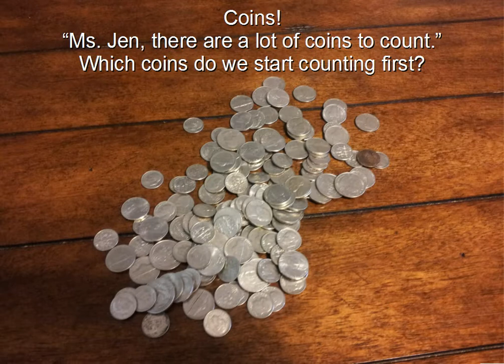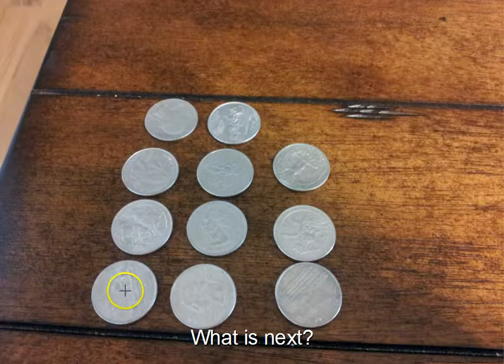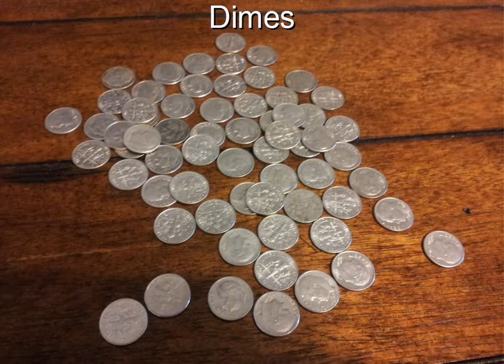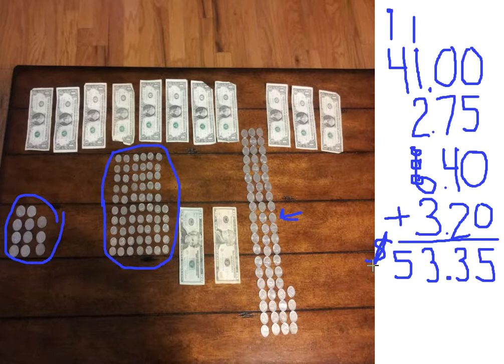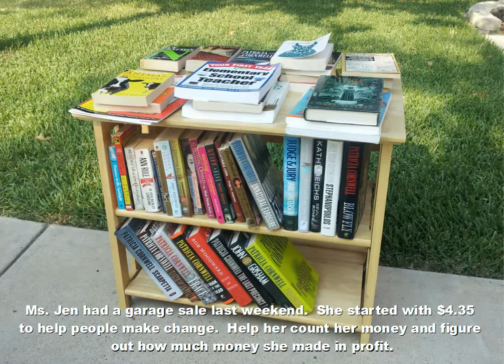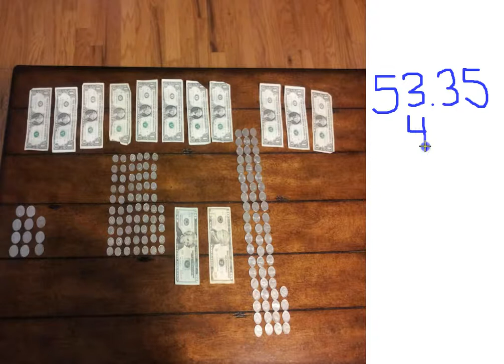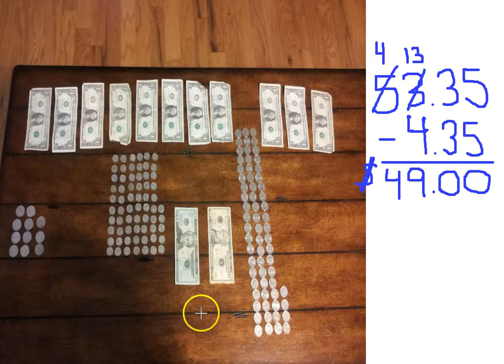Garage Sale Real Life Problem Solving